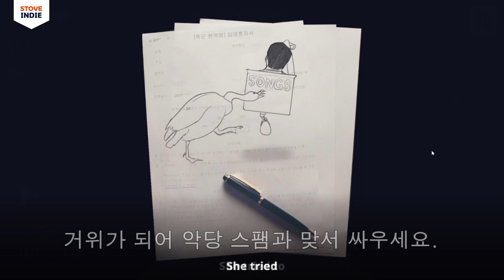[게임 추천 – 구스페이스, Goospace] 트레일러 공개! – 퍼즐, 어드벤처, 액션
인디 게임 - 구스페이스 (Goospace)
장르 - 퍼즐, 어드벤처, 액션

Goospace는 사이드 스크롤러 점프 게임입니다.
다양한 위성들과 행성과 항성들을 체험하고, 각자의 개성을 가진 새들을 수집하세요.
미션을 클리어 하고, 최고 점수를 얻기 위해 스피드런에 도전하십시오.

✨스토브에서 만나보세요.

💌이 외에 다양한 소식을 스토브 소셜에서 발견하세요.